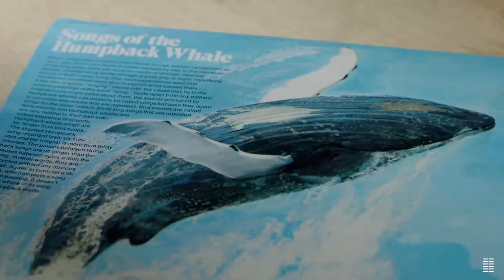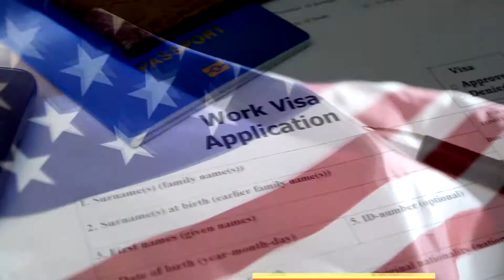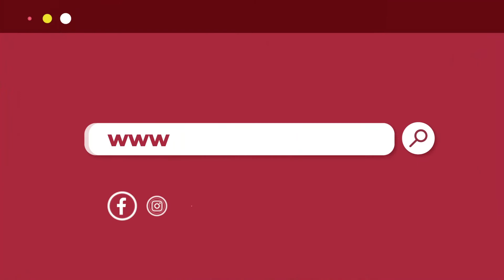Un muerto y un herido en accidente de atropello y fuga en Broward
Un hombre murió y una mujer resultó herida durante un accidente de atropello y fuga la madrugada del domingo en el condado Broward.

Según Miranda Grossman, portavoz de la Oficina del Sheriff de Broward, el accidente de atropello y fuga ocurrió poco antes de las 3 a.m., y los detectives encontraron al conductor involucrado y el automóvil.

Una lona amarilla cubría el cuerpo de una víctima en North State Road 7, al sur de Northwest 47th Trail, en la ciudad de Tamarac del condado Broward.

Un testigo que estaba en un club nocturno cercano dijo que corrió para ayudar a las víctimas y encontró que la mujer estaba herida y el hombre que "no tenía extremidades inferiores" no tenía pulso.

Los agentes pidieron a cualquier persona con información sobre el accidente que llamara a Crime Stoppers del condado Broward al .